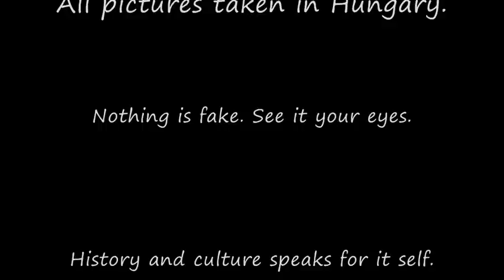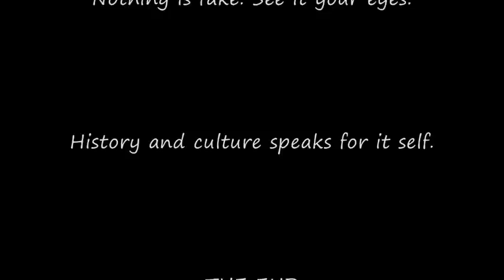Pictures of Hungary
Hungary, Magyarország, Ungarn, landscape, history, culture